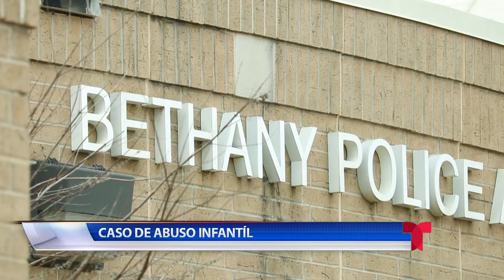Crimen Agosto 5, 2021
Las autoridades están investigando el caso de un familiar que presuntamente abusó de dos niñas y una mujer está siendo investigada tras atropellar  a su pareja.